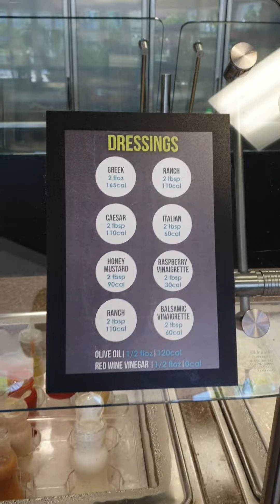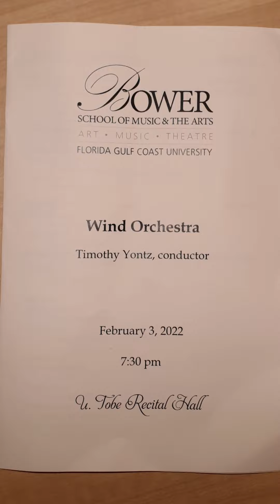Fulbright TEA 2022 Day 10 Dining Hall